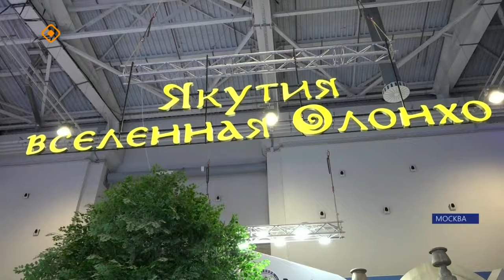ВНДХ-ҕа медиктэр кыттыыларын туһунан (10.05.24)